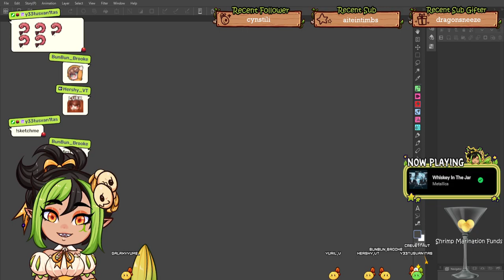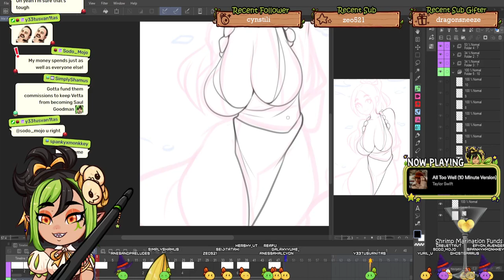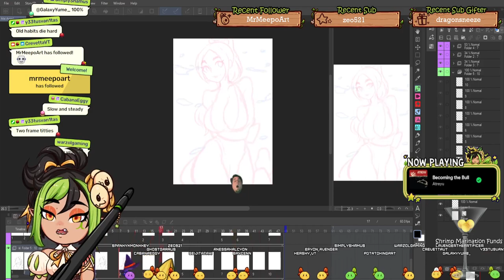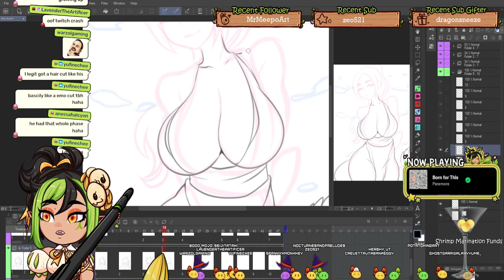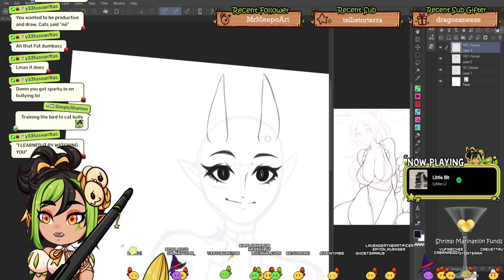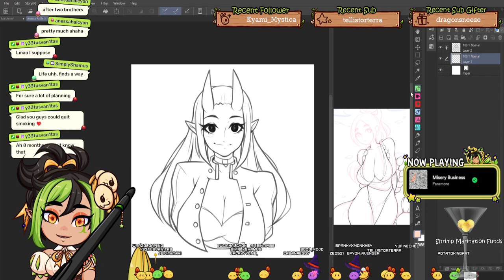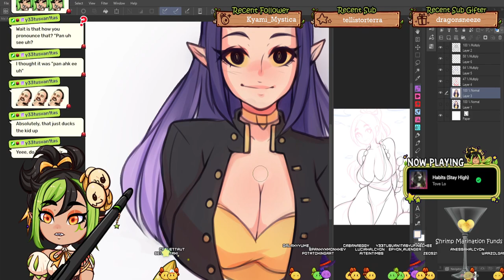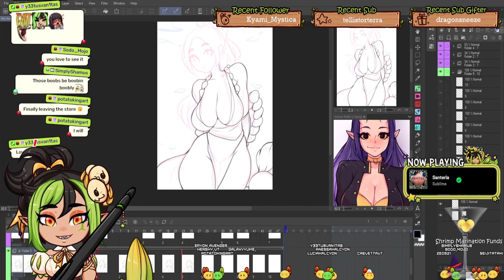VOD: Drawing for the sub sketch raffle winner at the 1hr mark!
March 14th, 2024 Twitch stream, working on a Mai Shiranui animation and drawing for the sub sketch raffle winner.